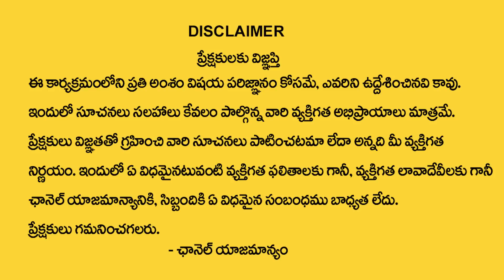BVSS Reddy : Importance of Nirjala Ekadashi 2023 | Ekadashi Remedies in Telugu | M Qube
Watch ► BVSS Reddy : Importance of Nirjala Ekadashi 2023 | Ekadashi Remedies in Telugu | M Qube